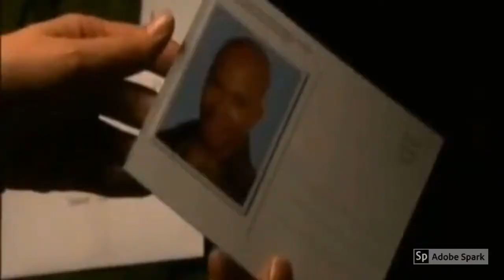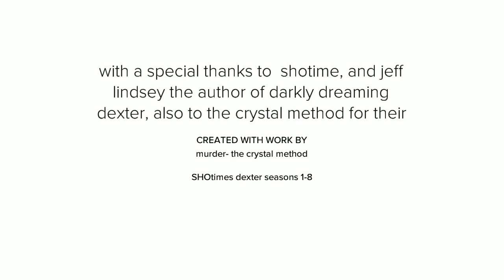Dexter Morgan Tribute- Murder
i own none of this, not the video content not the songs, not the stroy or concept.